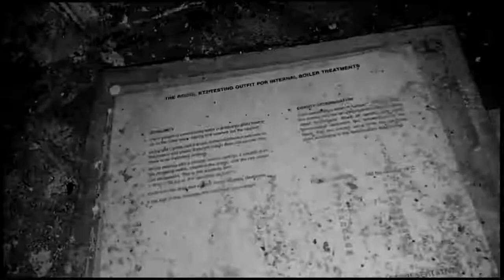Other-ed - Criminal Saviour (Dark Wave Music Video)